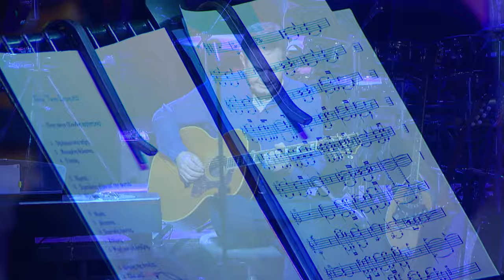Sudden love (Stamatis Spanoudakis)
Composed, arranged & performed by Stamatis Spanoudakis